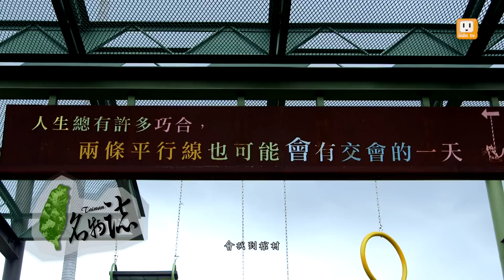宜蘭縣宜蘭市【台灣名物誌 GiftTaiwan】精采預告